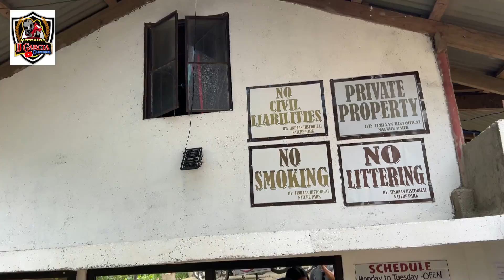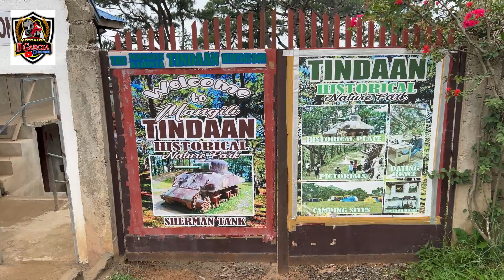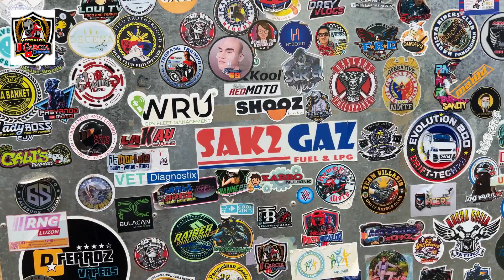MALICO San Nicolas, Pangasinan - RoadTrip 2024 | PART 1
The Mangili Tindaan Historical Nature Park.
"Walking Tour"